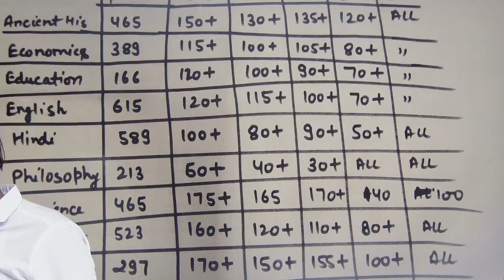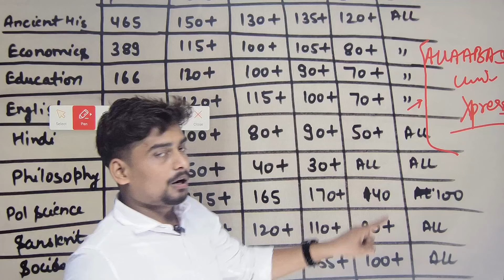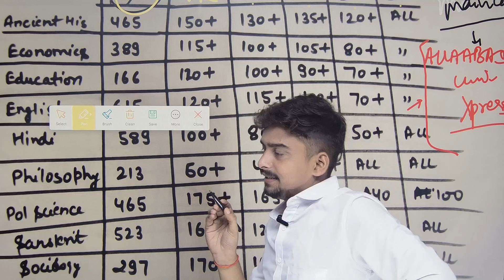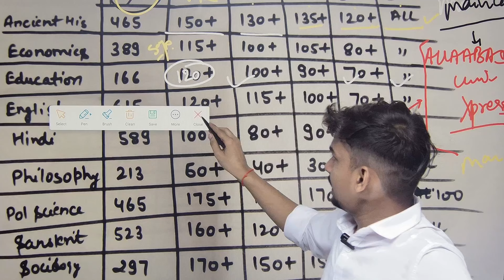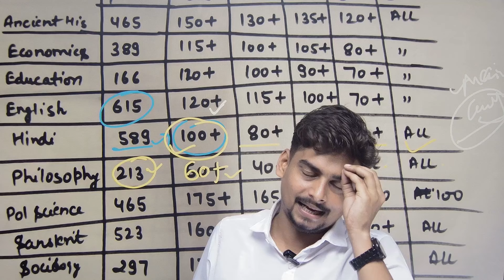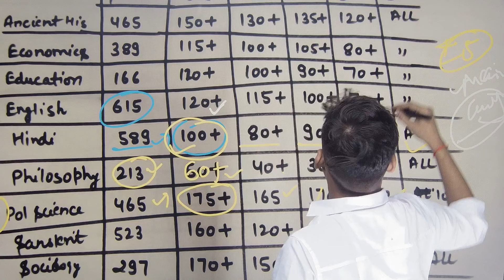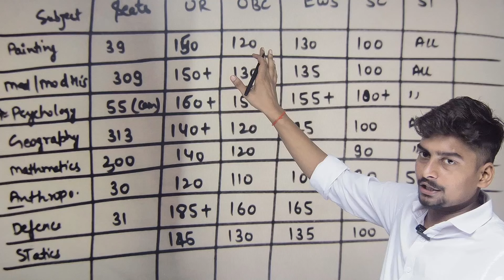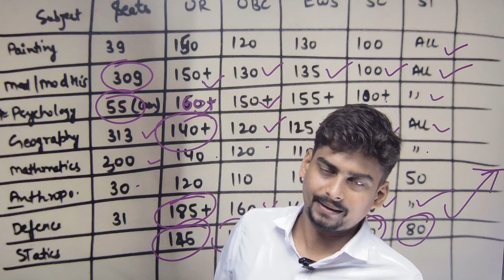खुशखबरी ✌ Safe Score PGAT Entrance 2024 Allahabad University कम नंबर वाले जरूर देखें CUTOFF Expected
allahabad university llm entrance exam previous year question papers
allahabad university llm entrance exam syllabus 2024
allahabad university llm course Fees

allahabad university bed entrance exam 2024
allahabad university bed fees structure 2024
allahabad university llb entrance exam previous year question papers
allahabad university llb entrance exam syllabus 2024

allahabad university pg form 2024 kab aayega
allahabad university pg entrance exam 2024 kab hoga
allahabad university entrance application form 2024
allahabad university entrance exam application form 2024
allahabad university entrance exam form 2024
allahabad university admission form 2024
allahabad university pg entrance exam application form date 2024

Related Hastag :-